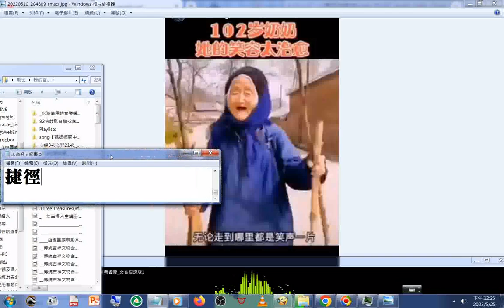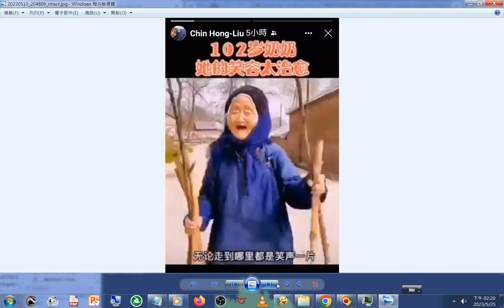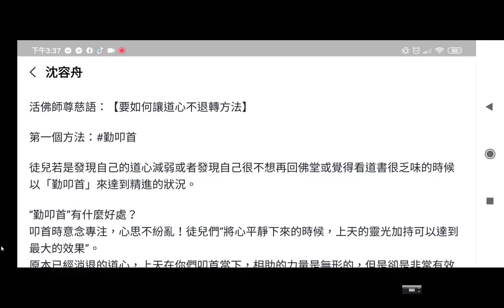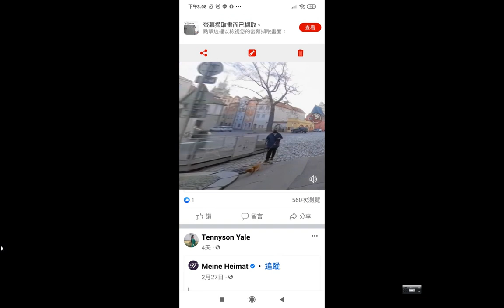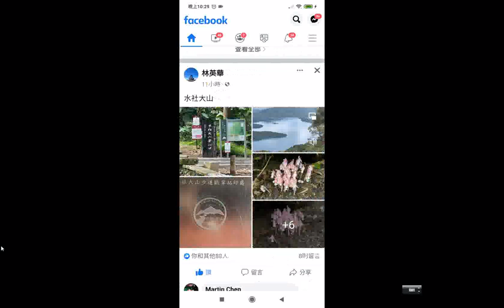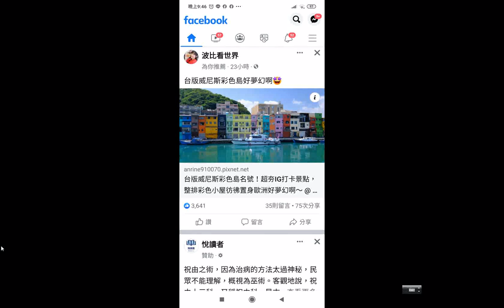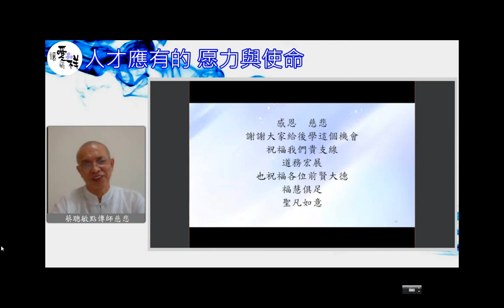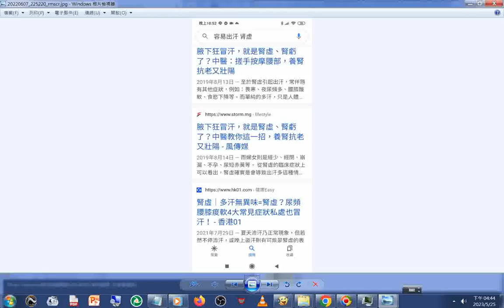20230525#人瑞 102歲無憂+圖片集 賞花 網路學習歷程檔案 分享# Three Treasures新加坡道親版20140301參考資源 女音慢速版1